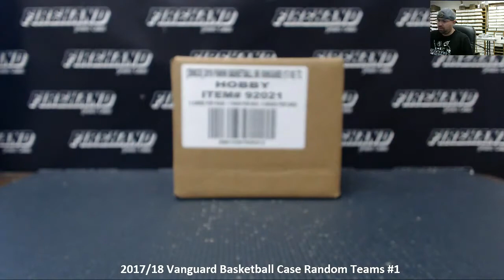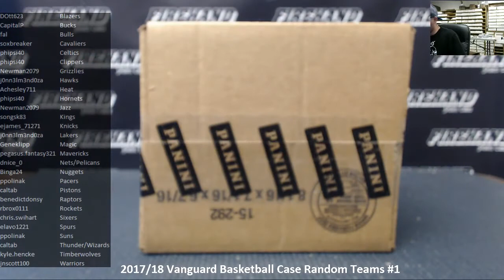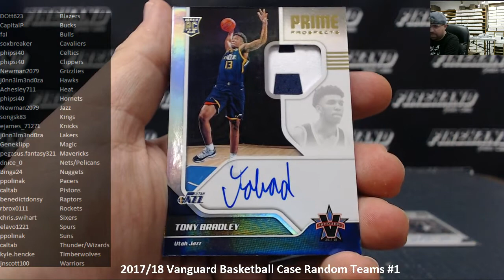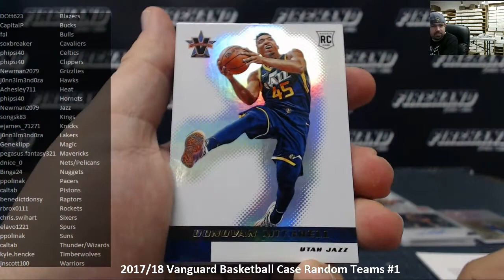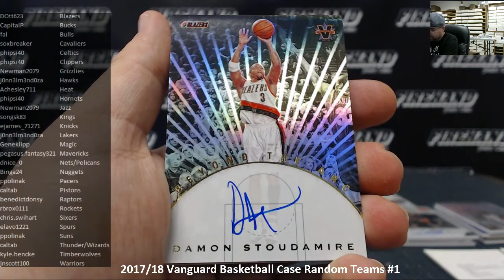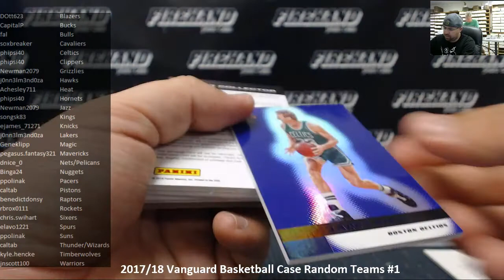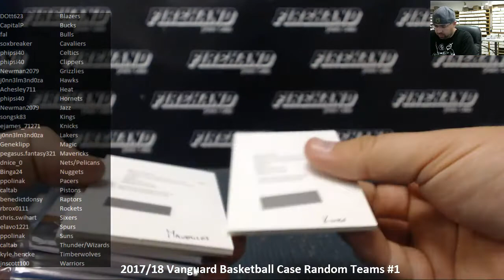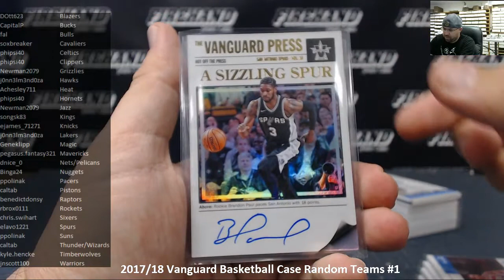9/7/2018 2017/18 Vanguard Basketball Case Random Teams #1